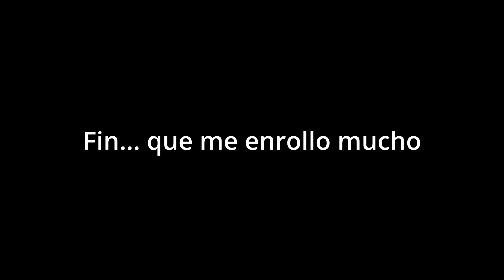Las mejores Pilas Recargables para flash de fotógrafos 🔋 EBL y ENELOOP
Todo mi equipo audiovisual
Enlaces de compra:
Oferta pilas y cargador
**Te dejo tambien las pilas Eneloop que también son muy buenas:

Te dejo mi opinión sobre las mejores pilas recargables que utilizo con mis flashes, que son ideales para fotógrafos, videografos, etc... Llevo más de un año utilizándolas y sin ningún problema, es por esto que quiero compartirlo con vosotros.
Si se te va medio sueldo en comprar pilas para todos tus aparatos y accesorios fotográficos, seguramente va siendo hora de que optes por las pilas recargable, igual de eficientes y mucho más baratas a la larga.

Los fotógrafos estamos condenados a ser importantes consumidores de pilas, a nada que en nuestro equipo tengamos, como es mi caso, un par de flashes (cuatro pilas cada uno), tres disparadores remotos de radio para disparar los flashes fuera de cámara (dos pilas por disparador), una linternita (que siempre viene bien para algo)… nos hemos puesto en 17 pilas, que es una cantidad importante cuya sustitución implica un gasto a tener en cuenta y un impacto medioambiental importante si usamos pilas convencionales.

Por esta razón, la mayoría de los fotógrafos nos inclinamos por usar pilas recargables, inicialmente más caras que las normales, pero con mejores prestaciones y una vida útil muchísimo más larga… especialmente si las cuidamos adecuadamente utilizando un cargador analizador de pilas que les suministra la cantidad necesaria de carga en cada momento y es capaz de «revivirlas» cuando han perdido capacidad.

Pese a que las pilas recargables son como de la familia porque llevan en casa de toda la vida, la verdad es que la mayoría de los fotógrafos saben bastante poco sobre ellas y algunas de las cosas que sabemos puede que no sean ciertas o estén un poco obsoletas. Y si hablamos de la otra parte del binomio, los cargadores, son aún más desconocidos. Hoy hablaremos de las pilas y mañana de cargadores configurables o analizadores de pilas

Lo primero que conviene tener en cuenta respecto a las pilas recargables es que no son eternas.  Duran mucho pero tienen una vida útil limitada. Por ejemplo, Duracell garantiza a sus actuales pilas recargables una vida útil de cinco años.  Por supuesto, el periodo temporal no es definitivo porque la duración efectiva también va a depender mucho de los ciclos de recarga a los que se someta cada pila y de cómo se hayan recargado porque a veces el cargador, especialmente los rápidos, matan nuestras pilas.

Pilas convencionales y Ready to use

Hablando de pilas de tamaño convencional (AA y AAA) en el mercado conviven ahora dos tipos de pilas recargables ambas de níquel e hidruro metálico (NiMH), el niquel cadmio pasó a la historia. Unas son las convencionales que hay que cargar antes de usar y otras, las de última generación, vienen precargadas cuando las compras. Es la tecnología denominada Ready to use o Ready2use que se traduce como «listas para usar». En la actualidad todos los fabricantes importantes tienen a la venta pilas de  este tipo como las Imedion de Powerex (con numerosos premios), las Eneloop de Sanyo, las Panasonic Evolta, las Sony Cycle o las propias Duracell Precharged. Este tipo de pilas se caracteriza, más allá de que se puedan comprar y usar directamente como las pilas convencionales, porque son más estables y la carga almacenada en ella permanece más tiempo cuando la pila no se usa. Parece ser que en un año sin usar, estas pilas conserva en torno a un 85% de su carga. Aunque las pilas Ready to use son algo más caras que las NiMH convencionales, la diferencia de precio no es muy grande por lo que resultan muy recomendables.

Efecto memoria

Otro asunto que conviene conocer, porque es una creencia muy extendida que ha dejado de ser cierta o al menos ha perdido importancia, es lo relativo al «efecto memoria«. El efecto memoria consiste en que si cargamos las pilas sin haberlas descargado completamente ante, esa energía sobrante reduce la capacidad máxima de carga de la pila.

Eso era completamente cierto en las pilas de niquel cadmio (NiCD) pero afortunadamente, afecta mucho menos a las pilas actuales de níquel e hidruro metálico  (NiMH) un compuesto que además es mucho menos contaminante y más barato aunque da menos ciclos de vida a la pila. Con todo, tras un cargador capaz de descargar la pila antes de cargarla, conservará en condiciones óptimas la pila por más tiempo.

Temas relacionados:
baterias recargables | ENELOOP, Las Mejores Baterias AA Recargables, 4 CONSEJOS A LA HORA DE COMPRAR PILAS O BATERIAS RECARGABLES, QUE NO TE ENGAÑEN, Pack 4 pilas EBL 2800mAh AA de Alta Capacidad, Eneloop - baterías recargables para el Flash